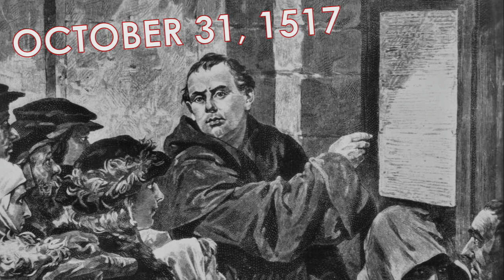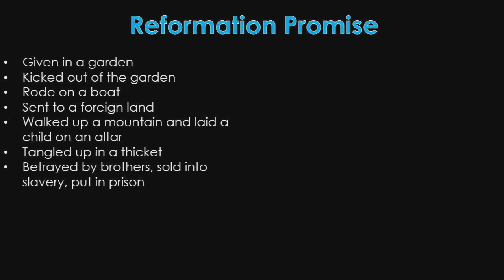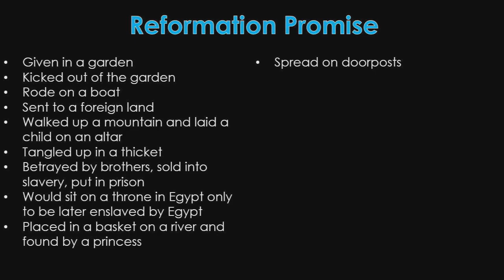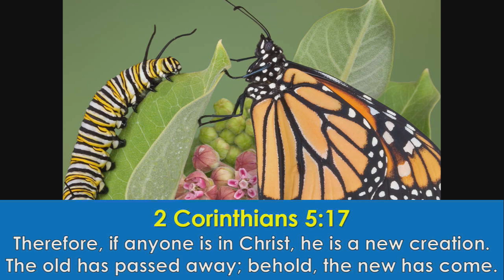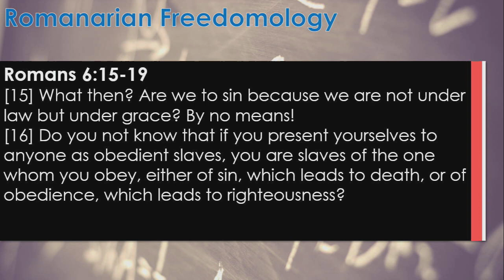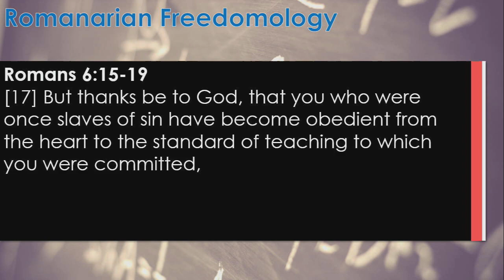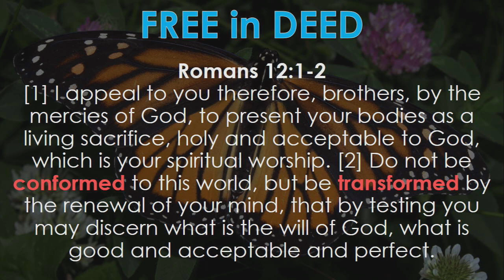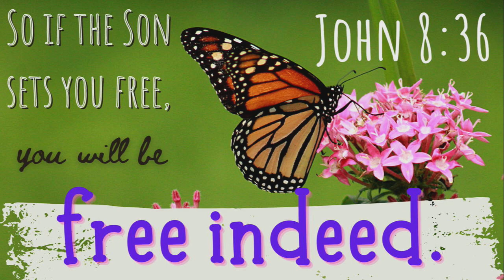Paola Lighthouse Church October 30, 2022 Sermon